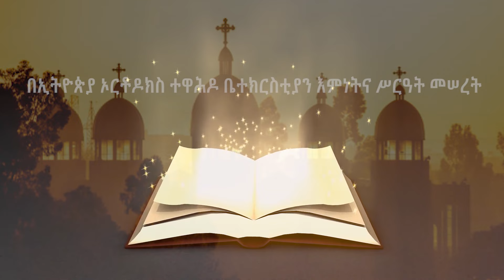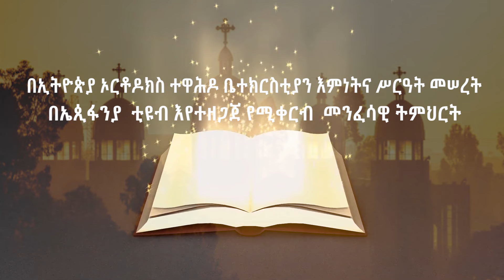ክፍል 49|የተባረከ መከራ| ትምህርተ ንስሐ